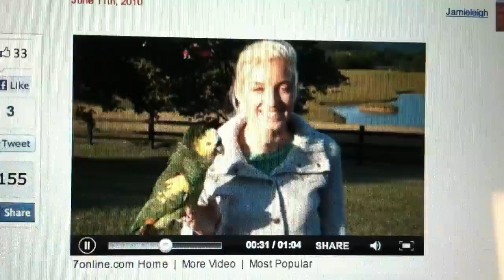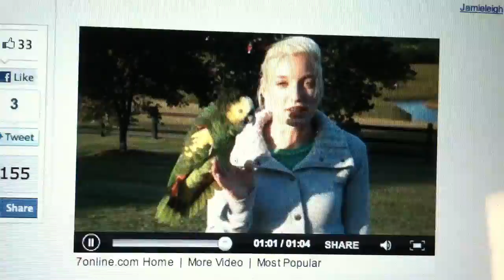Travel Diary | Storm The Interrupting Amazon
Coney Island Video Diary of Jamieleigh and amazon parrot Storm. Re-recorded in case the site ever takes it down, didn't want to lose it :)